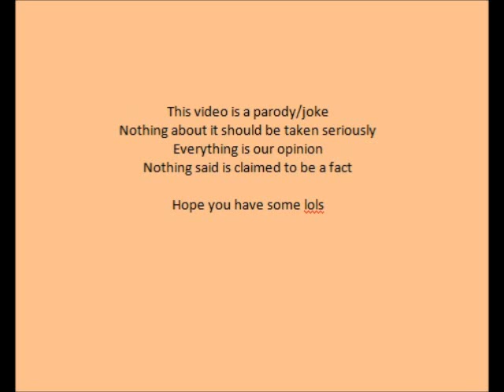VGMaps owner Jon Leung stealing lots of content, in our opinion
Owner of VGMaps, Jonathan Leung is (in our opinion) stealing content form game publishers on a large scale. Around 20,000 potential instances. VGMaps owner Jon Leung is getting away with this. We have not much better to do so wanted to raise awareness about VGMaps and Jon Leung stealing stuff. The video is intended as a joke/parody. Down rate and complain below, thanks!

No attribution (credit) required. Do what you want to this video. Yeah Baby!

5) VGMaps -- VGMaps Owner JonLeung is Mentally Challenged, in our opinion